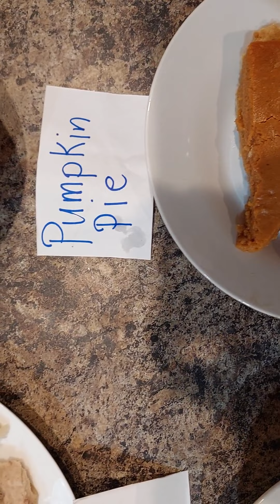Positive pinay # Kain tayong lahat ano masasabi nyo sa pagkaing ito? 11/21/22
Mabuhay po! Ang lahat ng pagkaing na kikita nyo sa bidong ito ay luto ng aking kasama sa trabaho . Masarap siyang magluto ng Turkey ,stuffing at iba pa, ang pagkaing  ito ay para sa  sa mga empleyado pang thanks giving,. meron pa yang apple pie Kaya lang ubos na. nagpapasalamat ako sa Diyos sa effort ng kaibigan ko sa trabaho na  magluto ng lahat ng ito. At Sana nagustuhan nyo rin ang bidyong ito. maraming salamat po , please don't forget to like, leave a comment ,subscribes,and hit the notification bell up  for more upcoming video .God bless and love you all! I'll return my love to you as soon as I can! see you again !